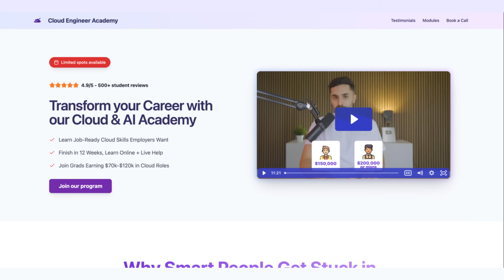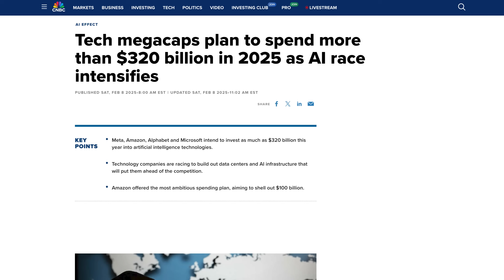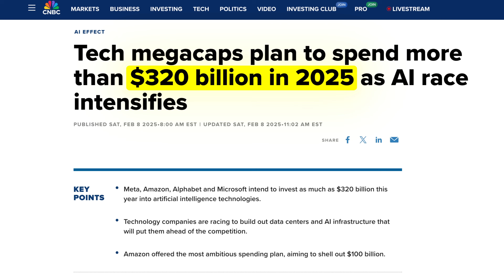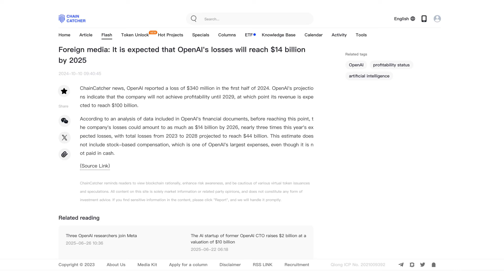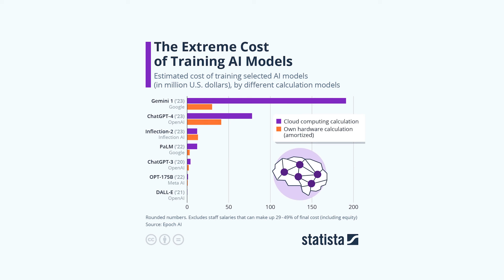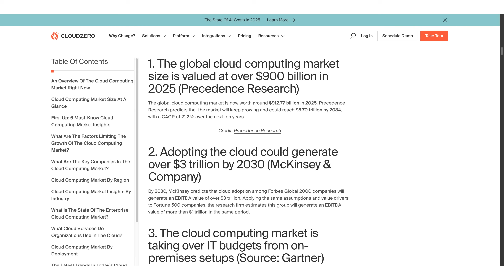Why Cloud Engineers Will WIN The AI Revolution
Why Cloud Engineers Will DOMINATE The AI Revolution

The Cloud Computing market is projected to explode to $5.4 trillion. In this video, I breakdown three reasons why Cloud Engineers will dominate the AI revolution. At the end, I reveal how to get started in Cloud today, even with zero experience.